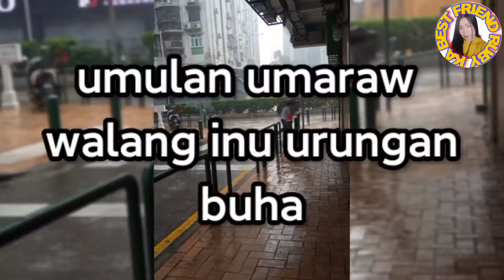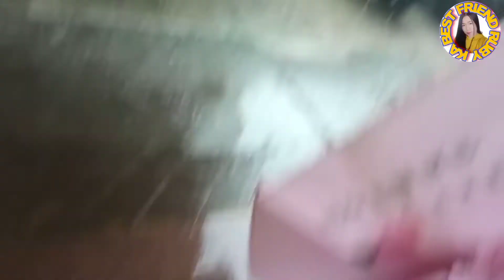BASANG BASA SA ULAN .UMULAN MAN UMARAW HINDING HINDI SUSUKO BUHAY OFW MG MACAU CHINA#love#trending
BASANG BASA SA ULAN .UMULAN MAN UMARAW HINDING HINDI SUSUKO BUHAY OFW MG MACAU CHINA#love#trending ofwmacau ulanmovie@kabestfriendruby